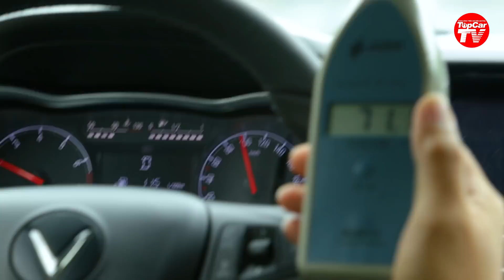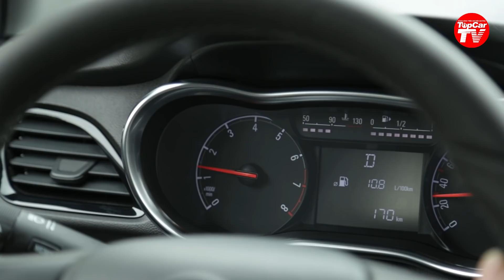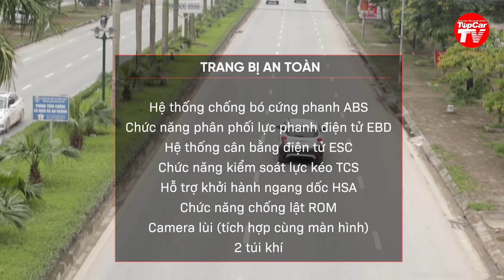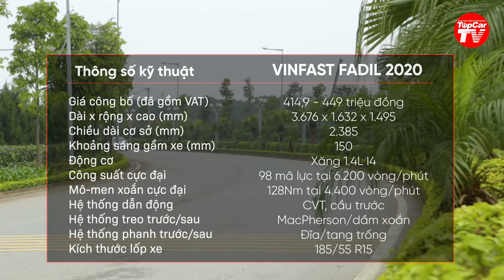Nhật ký Fadil - P1: Chất lượng lắp ráp ra sao so với xe Thái Lan hay Indonesia...? | TIPCAR TV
Vinfast có nhà máy sản xuất và lắp ráp xe hiện đại hàng đầu Đông Nam Á. Nhưng liệu nhà máy này có cho ra những chiếc xe có chất lượng lắp ráp hàng đầu?